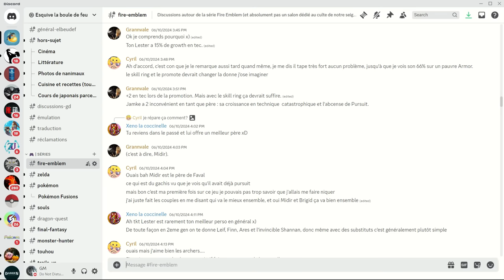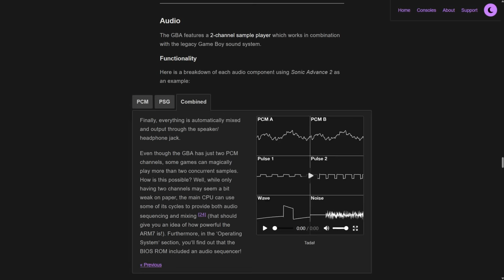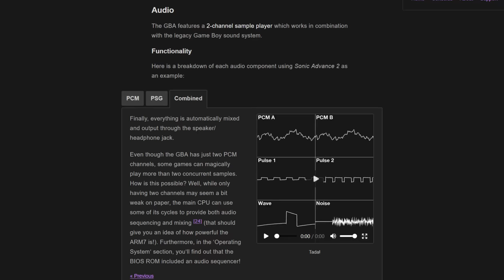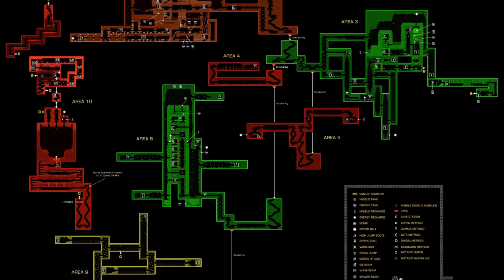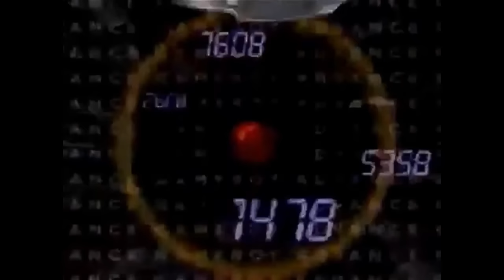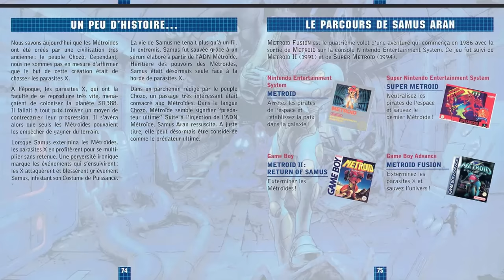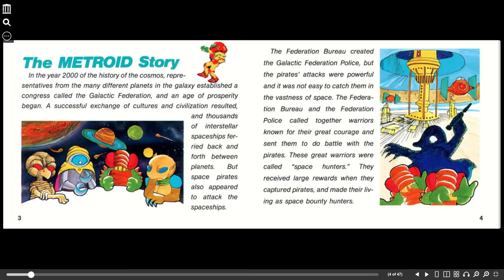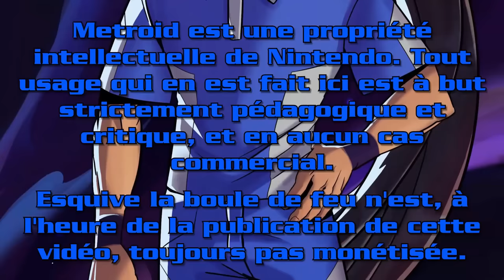Metroid Fusion - Analyse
On continue ce mois-ci l'analyse de la série Metroid avec Fusion sur GBA, un épisode dont les particularités méritent qu'on s'interroge sur leur pertinence.

Sources des illustrations :
Illustrations des parties 1 et 3 : Artworks officiels

Intro: (00:00:00)
Esthétique: (00:04:38)
Gameplay: (00:28:00)
Structure: (00:44:12)
Narration: (00:59:42)
Conclusion: (01:17:45)